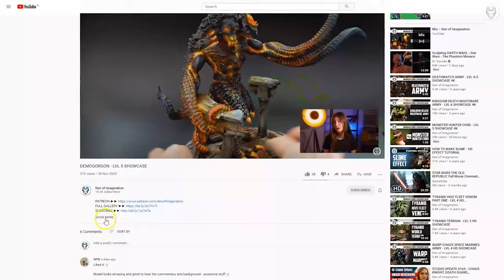QUASARS PRIMARIS - LVL 4 MINIATURE SHOWCASE 4K